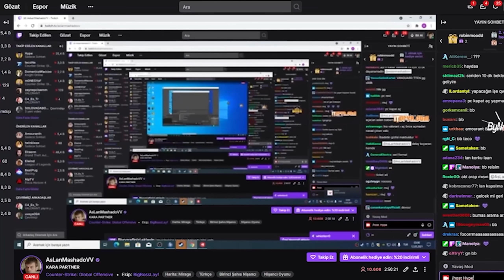50 SUB HEDİYE GELİNCE aimDLL ÇOK SAKİN TEPKİ VERİYOR -Muj | Valorant Maç Özetleri #245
Valorant Maç Özetlerinin yeni bölümüne hoş geldiniz. Bu videoda aimdll ve muj'un beraber oynadıkları en kısa maçın özetini hazırladım

Kanalımda Legoo, Kero, Russ, AsLanM4shadoW, aim.DLL, Muj ve Ubeka, İsa, b3N, Maiko gibi bir çok oyuncunun beraber oynadığı  komik, eğlenceli, tryhard maçların özetlerini paylaşıyorum

İyi Seyirler.

İntro Şarkısı: Stronger than you know